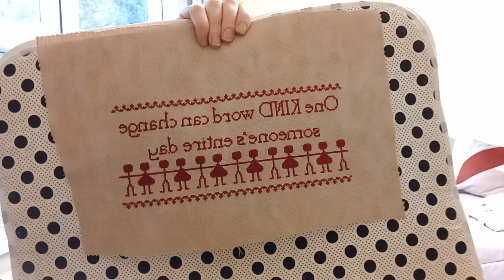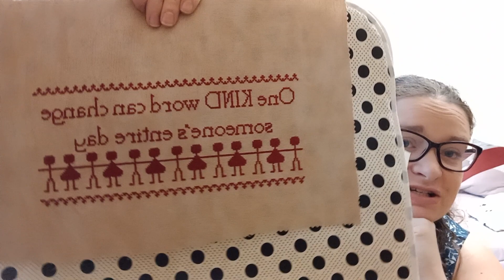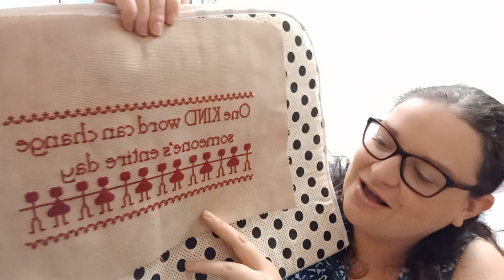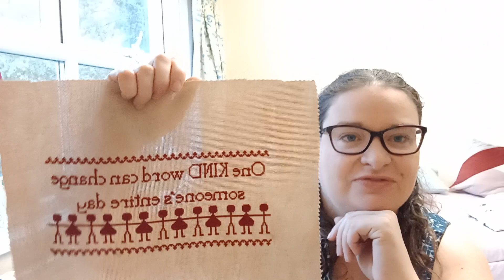One Kind Word freeebiesonthe17th Let's Make some noise and stand up together Anti-bullying week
Lets Make Some Noise for Anti-Bullying, this is something that means a lot to me  so when I released my Freebieonthe17th was going to be coming out in Anti-bullying week I knew I needed to do something more in tune.
Please help by sharing this video, sharing on Instagram I want to try and get this chart out to as many people as possible just remember please don’t share the chart but you can share the video, Instagram post
If you create these designs yourself I would love to see them so make sure to tag me and use the hashtags freebieonthe17th and beemorecreativecharts
Don't forget to check out more fun over on Instagram: Bee More Creative
You can download your copy of this chart:
Please remember not to share the actually chart with anyone please direct them back to my channel where they can download their copy for free.

*All products purchased and used in this video are purchased with my own money this is not a sponsored video*